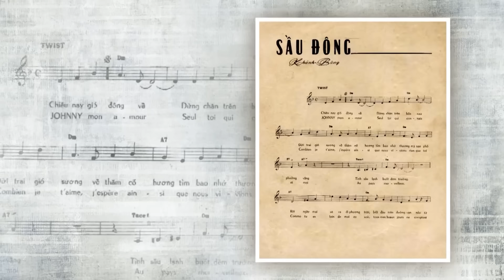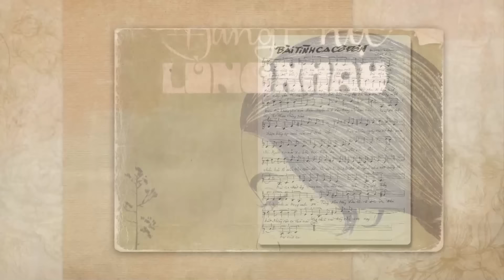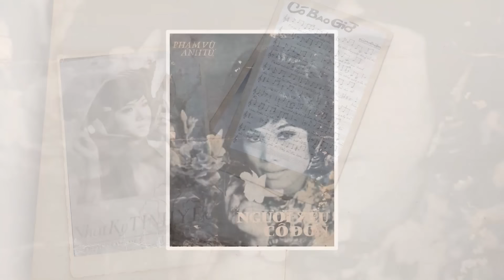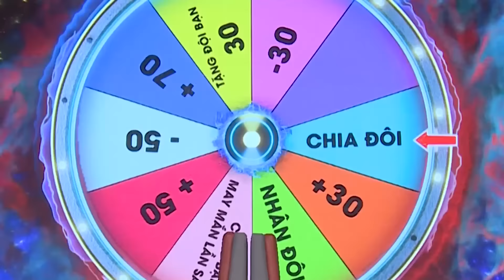Vòng Xoay Lốc Xoáy | Được người chơi xao xuyến Minh Xù tiết lộ luôn đáp án đúng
Vòng Xoay Lốc Xoáy #20 : Được người chơi xao xuyến Minh Xù tiết lộ luôn đáp án đúng

Vòng Xoay Lốc Xoáy là một game show truyền hình thử thách khả năng quan sát, lắng nghe, suy đoán và kiến thức của người chơi đầy hấp dẫn và hài hước. Là một game show âm nhạc kết hợp với các trò chơi vận động đầy thú vị và vui nhộn. Khán giả sẽ bị cuốn hút vào chương trình, vừa hồi hộp vừa tiếc nuối, đôi khi có cả hơi tức tối vì không hiểu tại sao các nghệ sĩ không thể trả lời đúng những câu hỏi vô cùng đơn giản của chương trình

🚩 Chương trình vongxoaylocxoay tiếp tục mang đến cho quý vị khán giả những giờ phút thư giãn nhất qua các trò chơi về âm nhạc, với sự tham gia của các nghệ sĩ Việt Nam.

📺 Đón xem Vòng Xoay Lốc Xoáy vào lúc 19H00 Thứ 5 hàng tuần trên kênh Jet Show